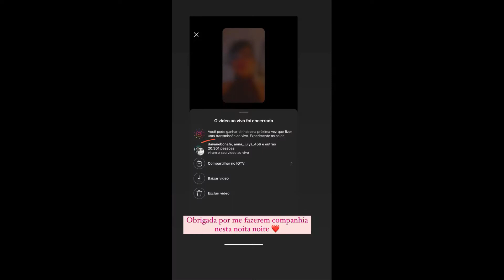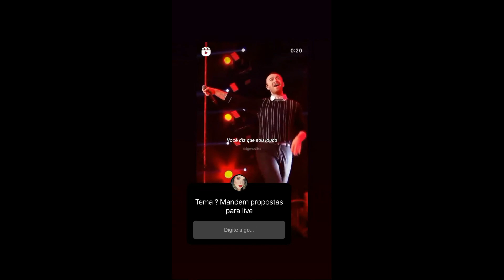STORIES DA NADJA PESSOA 04/05/2021